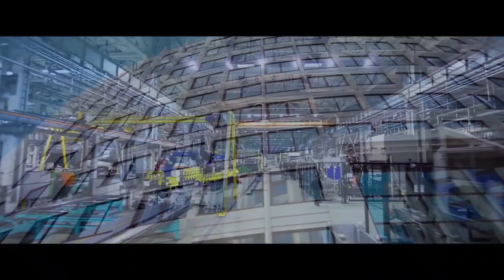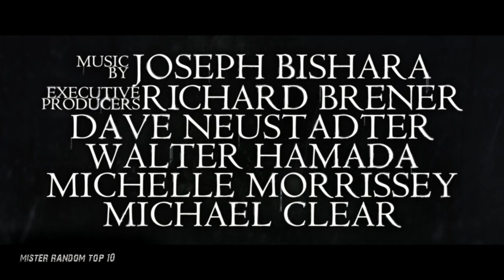Top 10 Horror Movies 2019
I sat down and started to check how the market for new horror movies in 2019 looked like and i have to say, i got really impressed so i started to make a list of the top 10 horror movies in 2019 which i looked forward to the most. So lay back and let me show you which movies if you are like me probably should look forward to!

1. us
2. the car road to revenge
3. the curse of la Llorona
4. the new mutants
5. escape room
6. childs play
7. the prodigy
8. the hole in the ground
9. velvet buzzsaw
10. polaroid

We here at Mister Random wants to bring you the most informative, fascinating and engaging top 10 videos on YouTube.
Don't be a stranger, drop us a line in the comments and let us know which videos you'd like us to make next or if we missed out any amazing facts. We really do enjoying reading everything you have to say.
Just want to make a shout out to:  for making amasing movies and give people an easier way to find there movies through a top 10 horror movies video!
Want some intresting, funny and random facts? Then follow us for daily tweets and also makes sure to follow our youtube channel for more random facts!

We hope you having a great day!

- Mister Random